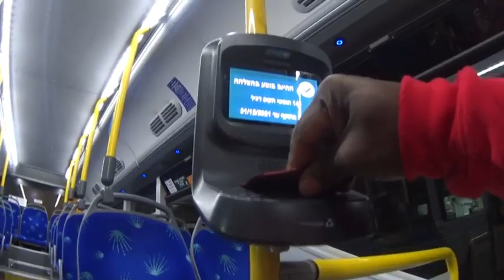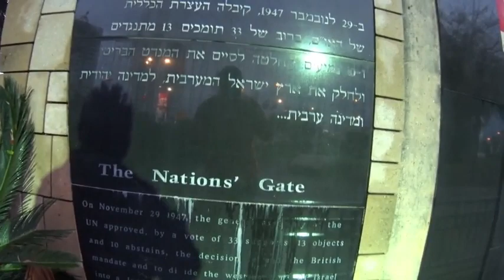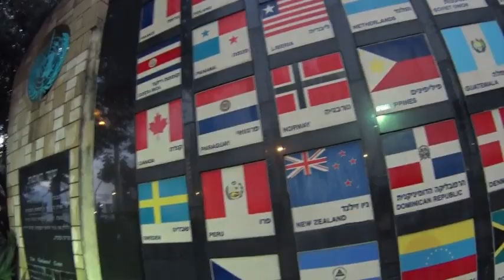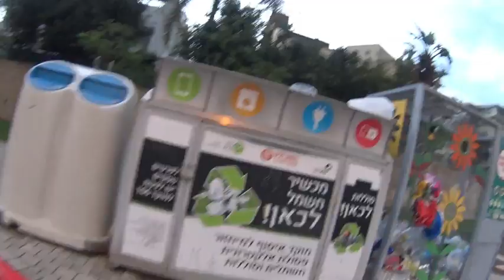A HUNT FOR LEMON IN THEIR HOODS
I WENT OUT LOOKING FOR LEMON ORANGES
AT ISRAEL HOODS, TRESPASSES